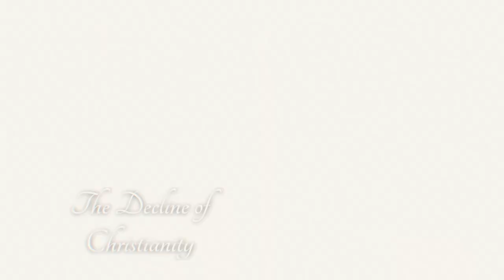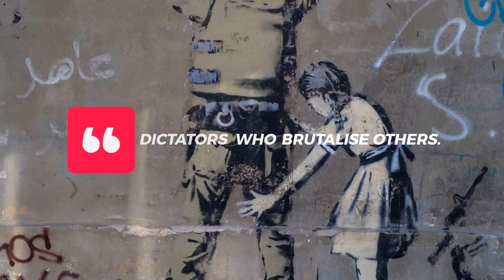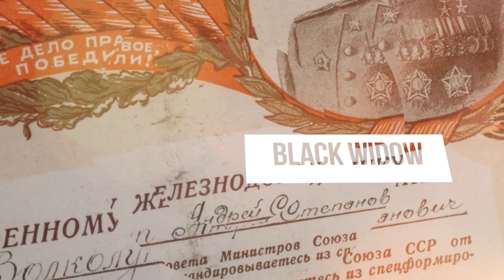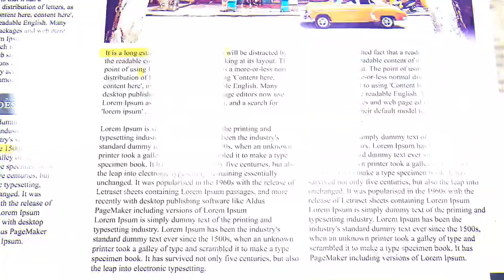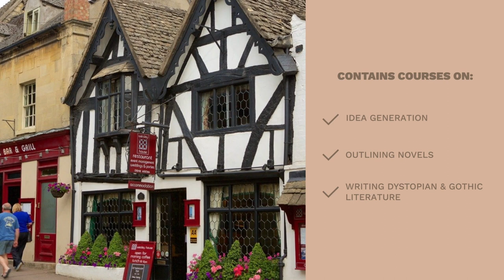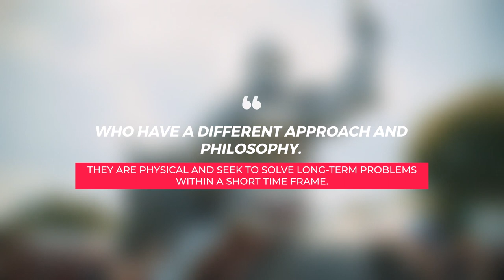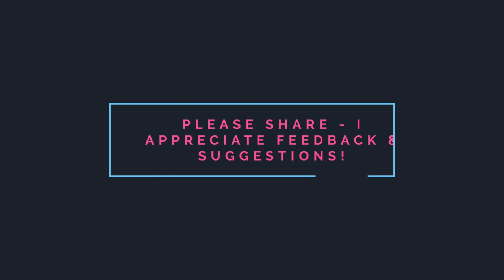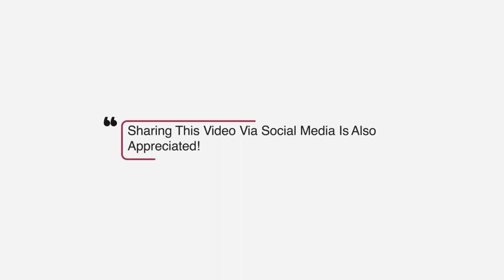Superheroes Shouldn't Change The Status Quo | Video Essay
If superheroes existed, we wouldn't want them to change the status quo. Here's why.

CREATIVE WRITING PACK
Classes on idea generation, dystopia, outlining novels, tech & more!

RECOMMENDED PRODUCTS
Want to learn a language? Try Babbel - it's what Madeleine uses to learn Russian and German. Enjoy results that make a difference today.